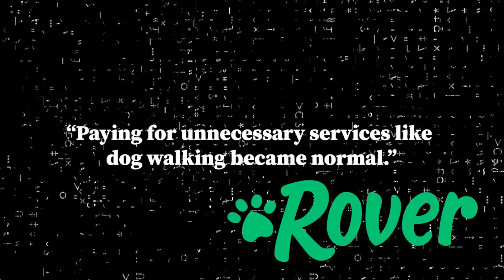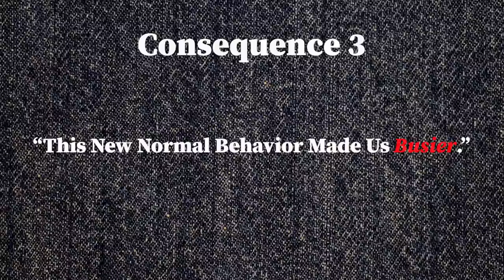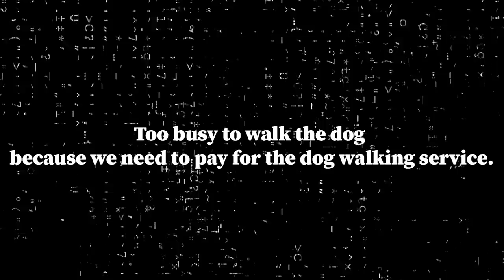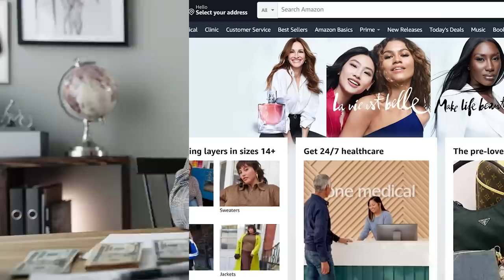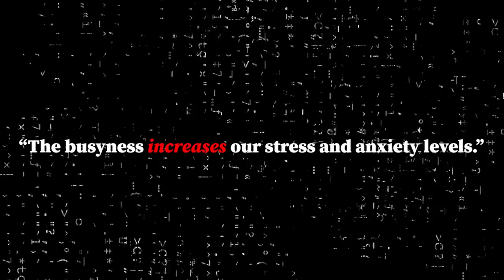Convenience Is Ruining Your Life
What happens when you start to seek too much convenience in life...

Here's what I'm reading:

The Age of Surveillance Capitalism
Atomic Habits
The Psychology Of Money

Sometimes when you try to solve a problem in life, you end up creating more problems than when you started. Sometimes when you try to solve a problem in life, you end up triggering what I call, "A Series Of Unintentional Consequences." And over time these consequences become so complex that you are unable to detect that it was a single thing that triggered the problems.

In this video, I talk about the series of unintended consequences that come from seek convenience in life.

1. Convenience Created New Expectations

When Amazon released Amazon Prime with two day shipping, it created this new set of expectations for consumers. It created this expectation that when we buy something it should be fast, easy, convenient, and cheap. These expectations started to influence us when we make a decision in life, such as where we want to shop or how we want to shop. As society started to become more and more convenient, these new expectations started to create a new society focused on bringing and seeking a convenient experience.

2. These New Expectations Created New Normal Behavior

Once we had these new expectations of seeking what is convenient, the majority of businesses developed their business model to make it a more pleasant experience for the customer offering more convenience. And so, consumers started to develop new behavioral patterns where we would use delivery apps instead of pick up our own food, buy online instead of in person, and outsource chores instead of do them ourselves. In the beginning, using these convenient services were seen as "extra," but as time progressed it became "normal" to use these convenient services.

3. This New Normal Behavior Made You Busier

Although things became more convenient and convenience became the norm, it came at a cost. In order to enjoy these convenient services, it involved spending more money. And because we were spending more money, we needed more money, so life became busier. We began working long hours where we had less time to do things we could enjoy because we needed more money to fund our "new normal behavior." In many ways, constantly seeking convenience in life was a self imposed type of busyness because we became too busy to do things ourselves because we had to pay for the fees that come with convenience.

4. This Busyness Increased Your Stress And Anxiety

As convenience made our lives busier because it created this need to make more money, it increased our stress and anxiety levels. If you think about the daily routine of a normal, busy person, it consists of sitting in traffic on the commute, spending a huge chuck of the day working to make money, and then paying of bills and spending more money for convenience and luxury. That normal, busy routine is an equation for a stressful life. In the beginning, we wanted convenience in our lives to make life easier; however, because convenience comes at a hefty price, it increased our stress and anxiety levels.

5. This Increased Stress And Anxiety Has Ruined Every Avenue In Your Life

Finally, because we have more stress and anxiety in our lives, it has impacted every avenue in our lives. It's hard to enjoy things when you're constantly worried about work and paying the bills. I believe it is important to not just look at the pros when it comes to these convenience services, but also looking at the cons. As I explained in this video, sometimes when you try to solve a problem you end up creating more problems than when you started with.